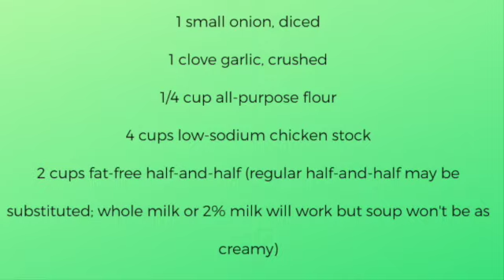Broccoli Cheese Soup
Get ready for the best soup of your life!  Sharp cheddar cheese, broccoli, carrots, garlic, onion, paprika, dry mustard, and other tasty ingredients dials this soup to perfection.